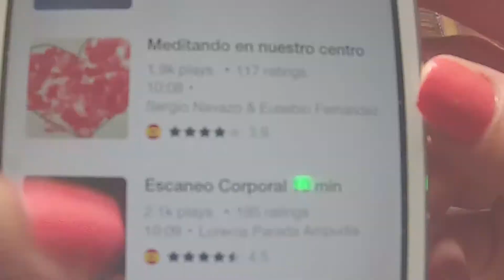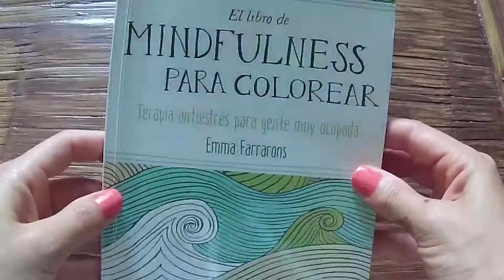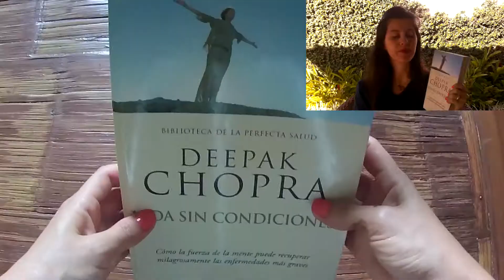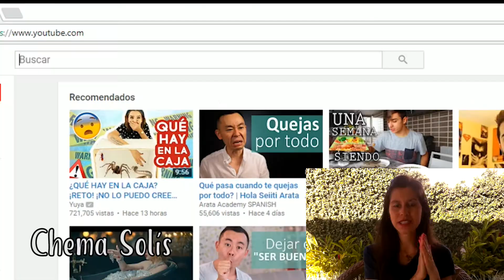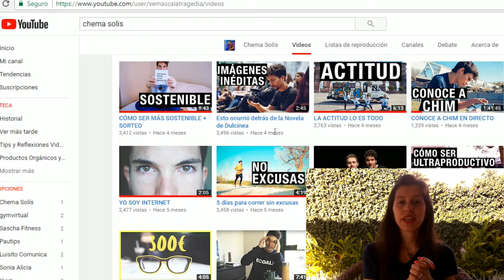Favoritos del Mes para el Bienestar | Agosto 2017 | un té con Daniela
¡Hola a todos! Hoy les he traído un vídeo de favoritos del mes de algunas cosas que les pueden servir para aumentar el bienestar en su vida, están relacionados con la salud física y mental. Aquí les dejo los enlaces prometidos en el vídeo.

Contacto de harina de garbanzo y más: @GrupoNaturalFeed 100% libres de gluten, ENVÍOS A NIVEL NACIONAL. (Venezuela)

Mercado orgánico integral en Maracaibo:
Dirección: Av. 15 Delicias, C.C. Delicias Norte segunda etapa PB. Lunes a Viernes de 9 am. a 5 pm. Sábados de 10 am. a 2 pm.

Beneficios de la manteca de cacao:
- Contiene vitamina E, lo que le dará a tus labios y piel protección e hidratación.
-Es un poderoso humectante para la piel, úsalo en el contorno de los ojos, alrededor de tu nariz, talones, codos y manos.
-Ayuda a mejorar y curar algunas enfermedades de la piel como exzema, psoriasis o dermatitis.
- No deja la piel grasa, pues se absorbe muy rápido.
- Tiene propiedades antiinflamatorias, puedes uarla para dar masajes.
- Otorga brillo y nutrición a las pestañas y al cabello.
- Después de afeitar puedes aplicar un poco de esta manteca.
Tips gracias a @Naru_nutricosmetica (Instagram)

TW: @untecondaniela